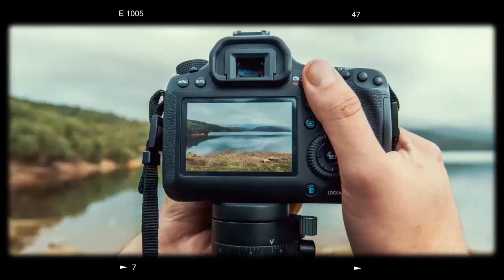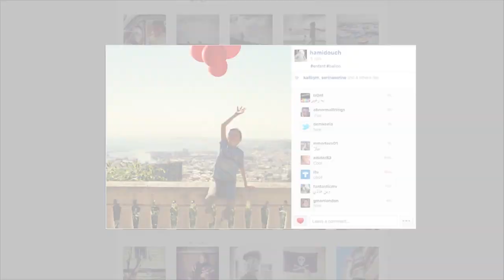KHALF ESSOURA S02/ EPS 38 - Saadou Taleb